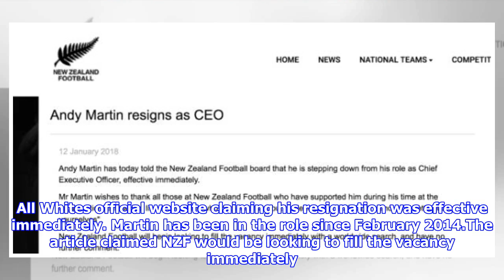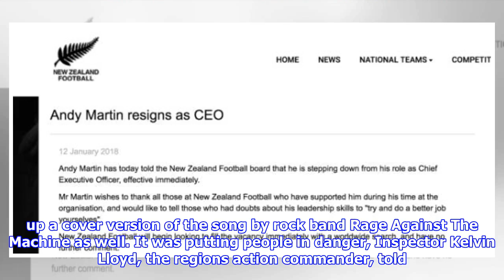New zealand football website hacked with fake news of ceo andy martin's resignation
New Zealand Footballs website hacked to announce the resignation of CEO Andy Martin Phil WalterGetty Images New Zealand Football said it is investigating a potential hack of its official website after a fake news article popped up announcing the resignation of its CEO. On Friday 12 January, the article with the headline, Andy Martin resigns as CEO appeared on the All Whites official website claiming his resignation was effective immediately. Martin has been in the role since February 2014.The article claimed NZF would be looking to fill the vacancy immediately with a worldwide search. It also claimed that Martin wished to tell those who had doubts about his leadership skills to try and do a better job yourselves. The article was immediately taken down from the website and NZ Football took to social media to clarify that news of his resignation is not true. We would like to confirm that CEO Andy Martin has not resigned. We are looking into a potential hack of our website, NZ Football tw...